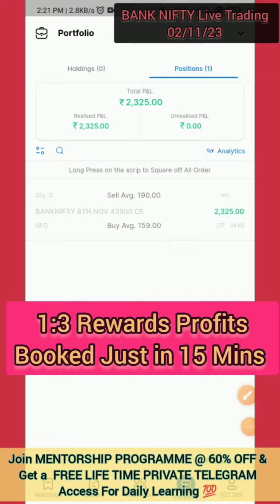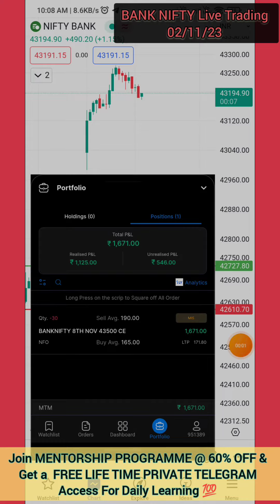Bank Nifty live Trading | Loss Recovery Strategy ✅| 1:4 Reward Profits Booked | Tamil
✅ WELCOME TO TRADE WITH FAHEEM MENTORSHIP PROGRAMME COURSE 2.O  ✅

Hi, I am Md. Faheem , Full time Professional Trader, Mentor, & Youtuber try to help you !

Trading as a business, So think as a Business.

With out Proper Guidance and Knowledge Don't come to Stock or Share Market and it is call GAMBLING!!!

✅ Learn with me ,Trade with Me and Earn with me with THREE STRATEGY with Accuracy tested Up to 95 % Win Rate Guaranteed* . ✅

Hi Guys ,

            I have Received lots of messages and calls For Reducing The Course Fee.

So, Finally as per your Request I have Reduced From 15,999  to 5,999 /-

Now Just Avail @ 5,999/- only With 3 HOURS  + 14 Lessons and Unlimited Videos access for 30 Days.

Also Get a Free Benefit Of TWO Months Private Telegram Channel Access For Learning at the WORTH of 2500/- .

Whoever want to Learn and Earn Like me in Stock Market Option Trading. So These is the very Good Opportunity to Get more Information with this Course and You can Start with your Min 5K Capital.

One COURSE will help YOU CAN DO Option Trading in TOP INDEX
1.Bank Nifty
2.Nifty 50
3.Fin Nifty
4.Sensex
5.Mid Cap

And Many More Option Trading TRICKS So, Still WHY ? ARE YOU WAITING FOR just BUY and  Get a Benefits of a NEXT LEVEL of OPTION TRADING PSYCHOLOGY.

Best Amazon Deals & Offers

nifty analysis for 3 November Friday
bank nifty analysis for 3 November Friday
bank nifty expiry 3 November Friday
nifty expiry on 3 November Friday
Nifty Forecast
nifty
Nifty Nifty
nifty share price
bank nifty
nifty 50
bank nifty share price
nifty today
nifty tomorrow
nifty analysis
banknifty analysis
nifty prediction
banknifty
nifty
nifty tomorrow
nifty tomorrow
nifty analysis
banknifty analysis
nifty prediction
banknifty
nifty
nifty nifty